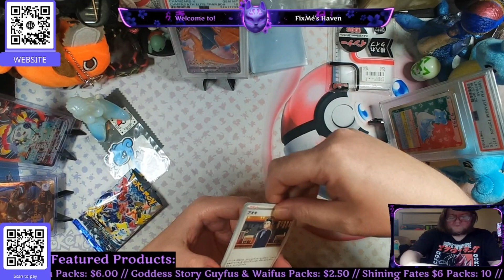Raging Surf or Raging Buyer?! 3rd pack!!!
I'll be ripping a pack of Raging Surf each day and showing what we hit!

Fully Licensed Store! you can order to be ripped ahead of time or just sent out to you!